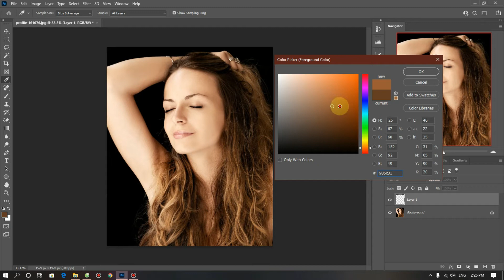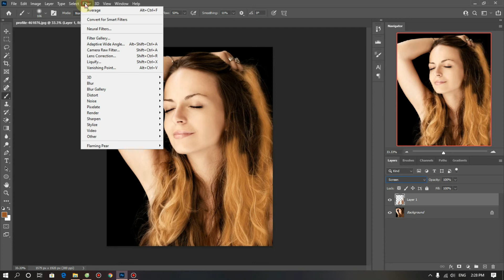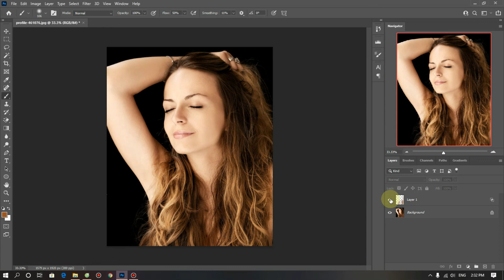Cách Chỉnh Màu Tóc Rực Sáng Cực Đẹp Đơn Giản Với Photoshop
Hướng dẫn cách chỉnh tóc chiếu sáng rực cực đẹp và đơn giản với photoshop.

Để tạo được phần tóc chiếu sáng đẹp làm nổi bật khuôn mặt cô gái chúng ta cần nhân đôi layer để chọn được vùng màu tóc cô gái cần lấy, sau đó sẽ tăng sắc độ của màu tóc lên để tone màu thêm sáng. Tiếp đến sẽ tạo thêm layer mới và dùng công cụ Brush mềm để Flow 50% và quét phần tóc sáng màu. dùng công cụ làm mờ Gausian Blur và áp chế độ hòa trộn screen vào vùng tóc vừa tô, bước cuối ta dùng blending option tách ánh sáng làm hòa quyện vào phần tóc cô gái giúp tóc sáng rực hơn rất đơn giản với photoshop